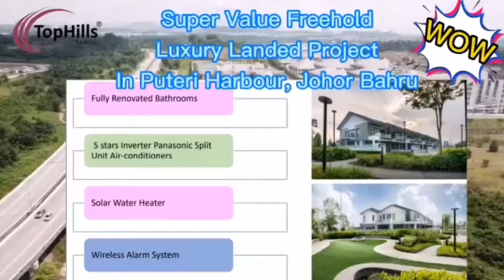Super good deal super link at Estuari Gardens, Puteri Harbour